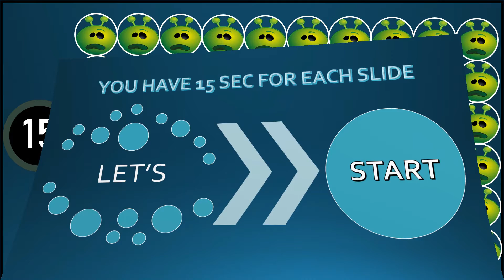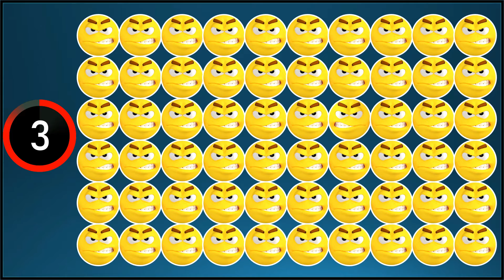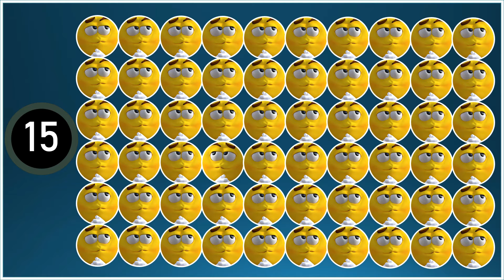FIND THE ODD EMOJI OUT | EMOJI HARD CHALLENGE | FIND DIFFERENCE | 10 RIDDLES IN 15 SECOUND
GOOD LUCK !